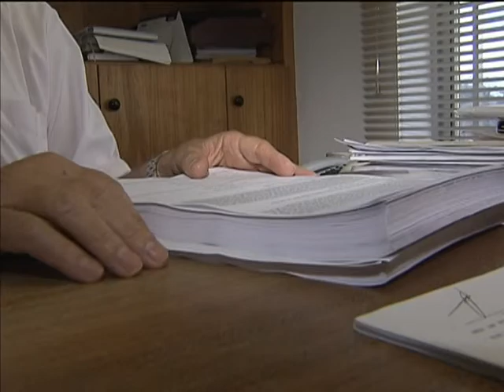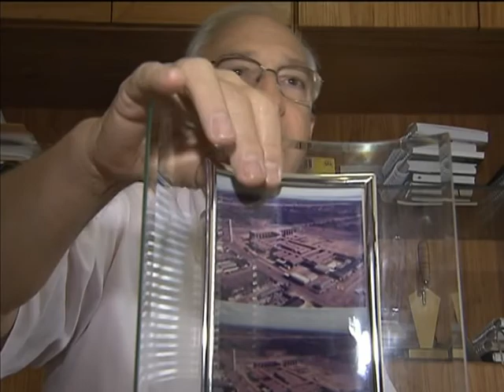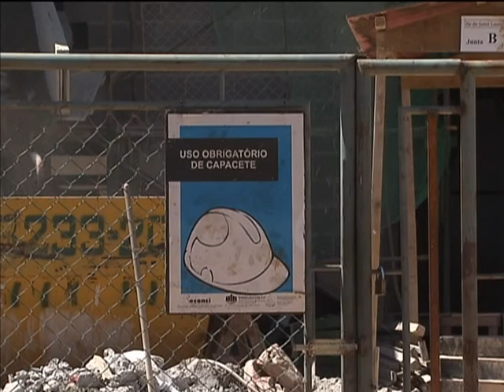Novecentas mil empresas sem registro de acidentes de trabalho terão desconto no valor do seguro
NBR NOTÍCIAS - 14.02.13: Mais de 900 mil empresas que não registraram acidentes ou concessão de benefício acidentário, em 2009 e 2010, terão redução no pagamento da alíquota do Seguro Acidente de Trabalho (SAT), em 2013. O cálculo do Fator Acidentário de Prevenção (FAP) avalia o número de acidentes ocorridos numa empresa. Se o índice for baixo será concedido desconto, se for alto o imposto também aumenta.